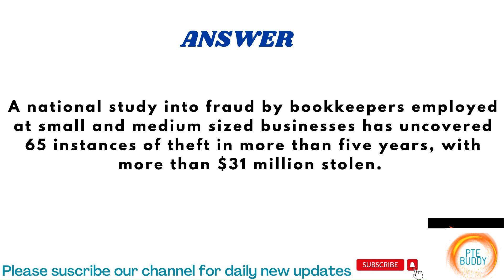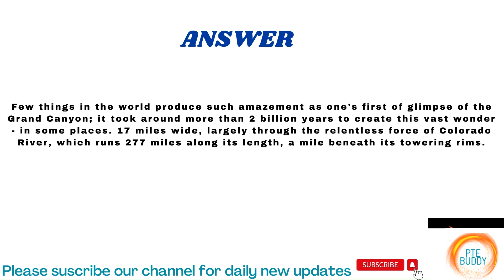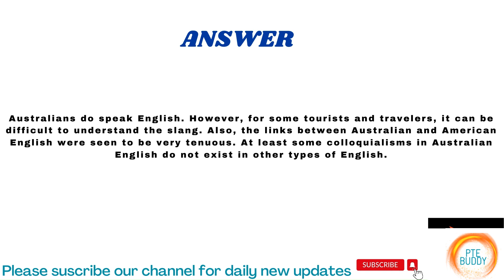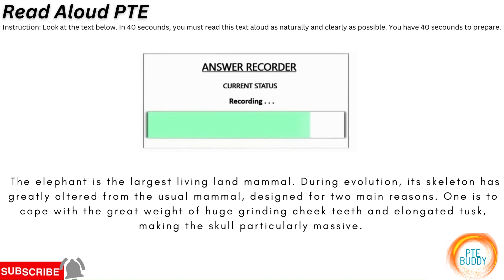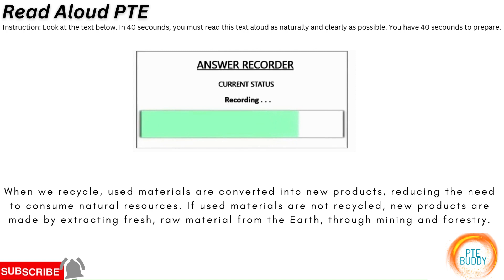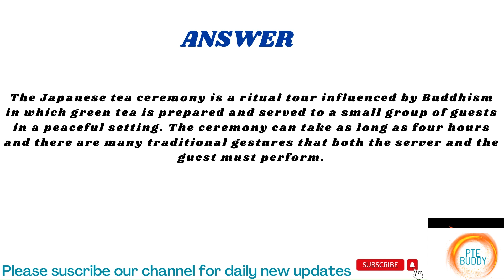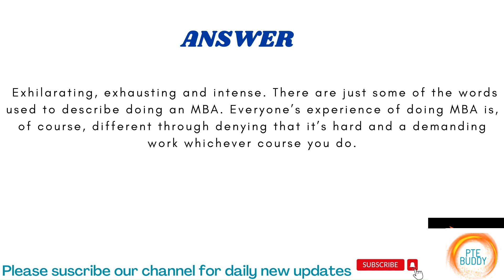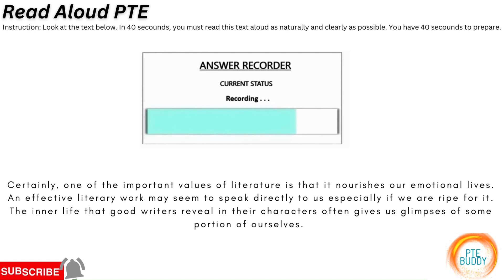Latest read aloud 2023| pte read aloud 2023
Latest read aloud 2023| pte read aloud 2023 | read aloud |read aloud 2023

PTE Exam ONLY AT 14800